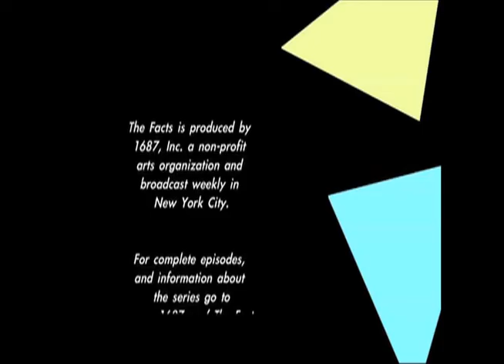Slice of THE FACTS_2_3_ Racism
The Facts is a TV/web series produced in New York City.  Each episode is either a music-story (using composed and improvised music and story), or a rehearsal for a music-story, or a discussion between scholars and experts.  This is a section of a discussion episode.